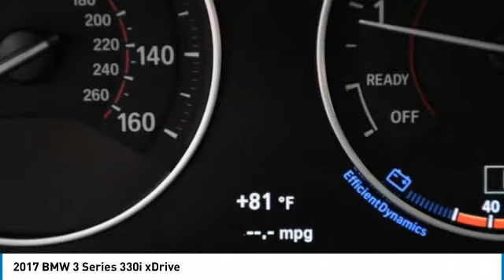2017 BMW 3 Series MC752808A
2017 BMW 3 SERIES Palmetto Bay, FL
Stock# MC752808A

Priced THOUSANDS below KBB!! This Car is TRUST VERIFIED.